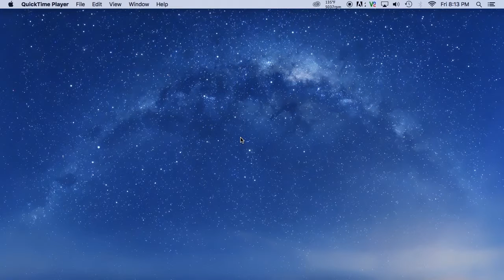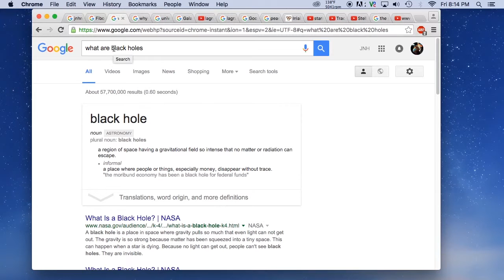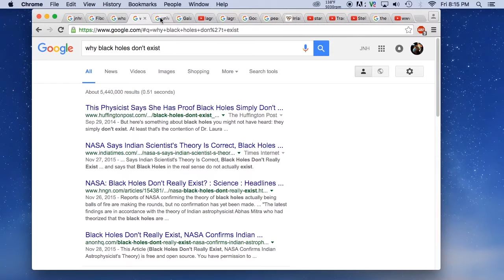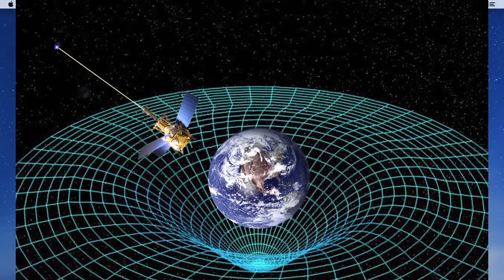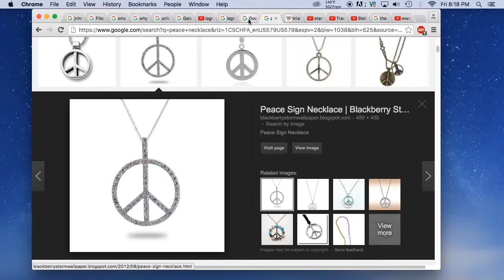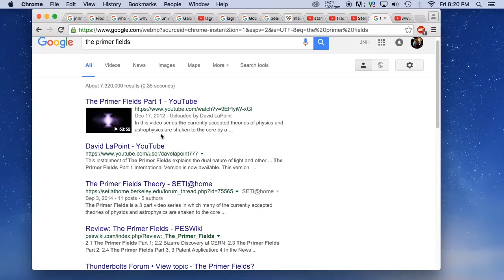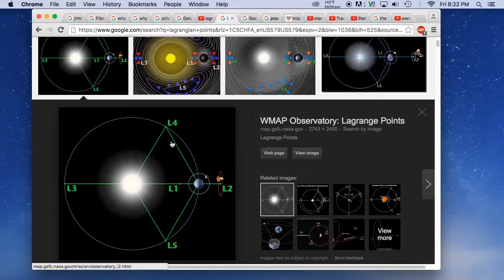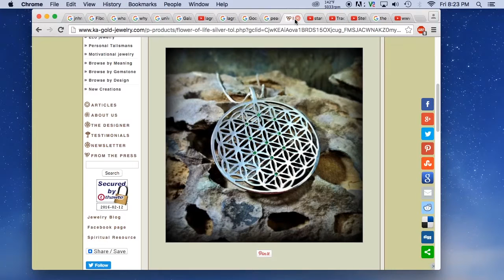Why Black Holes Don't Exist !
NEW VIDEO WITH GOOD SOUND ,
appologies for the sound quality ( its not that kind of video )
What are Black Holes ?
inventor fabricator theorist JNHM
explains his thought's on why he thinks Black holes are nothing More then GIANT LAGRANGIAN POINTS ,
created by super massive things in the Universe...

Video: screen capture of JNHM's screen + pics
Music: JNHM Research & JNHM Lagrangian Point L4 beat ...